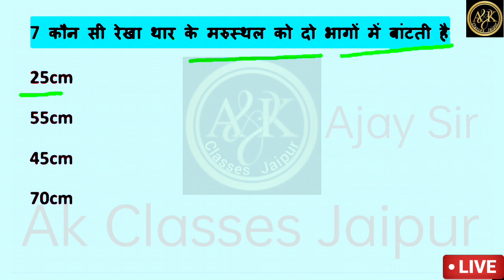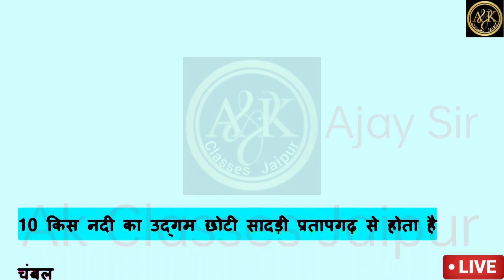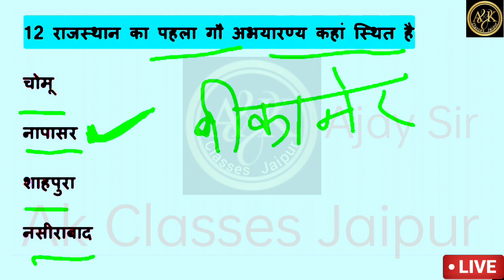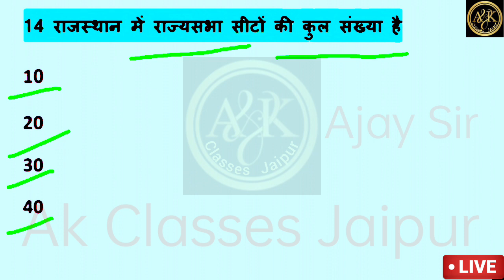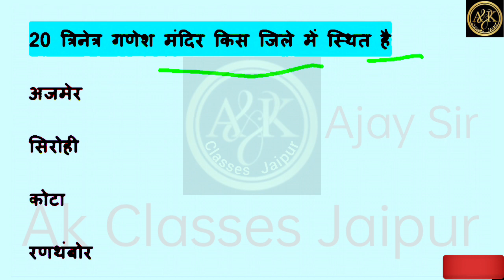#16/Rajasthan Gk Online Live Class 2023 For BSTC Exam 2023 | Rajasthan Gk Important Question#AJAYSIR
Rajasthan Gk Online Live Class 2023 For BSTC, REET Exam | Rajasthan Gk Important Question

Telegram Channel 👉(Ak Classes Jaipur)

ptet class

ptet reasoning classes 2023 ptet exam

preparation

bstc model paper bstc 2022 paper

ptet reasoning

bstc new update 2022 today bstc online classes 2022

bstc paper 2022 बीएसटीसी का पेपर

bstc online classes 2023 ptet question paper 2022 ptet 2022 ka paper

ptet model paper 2022 ptet reasoning

classes 2022

bstc 2023

lehar classes ptet 2023 lehar classes

reasoning

lehar classes rajasthan gk lehar classes hindi lehar classes bstc 2023 rajasthan gk

lehar classes shikshan abhiruchi lehar

classes ptet 2023 reasoning lehar classes teaching aptitude

BSTC 2023 ki taiyaare kaise kare bstc 2023 की तैयारी कैसे करें

कैसे करें 2023

bstc 2023 ki taiyari kaise karen BSTC 2023 ki taiyaare kaise kare bstc 2023 की तैयारी कैसे करें

बीएसटीसी की तैयारी कैसे करें 2023 बीएसटीसी 2023

की तैयारी कैसे करें

Bstc की तैयारी कैसे करें बीएसटीसी की तैयारी कैसे करें बीएसटीसी की तैयारी 2023

Bstc ki taiyaare kaise kare Bstc 2022 ki taiyaare kaise kare

Pre Bstc ki taiyaare kaise kare 2023 How To

Prepare Bstc 2023

Bstc ki prepresition kaise kare 2023 bstc prepare 2023

2023 मे प्री बीएसटीसी की तैयारी कैसे करें bstc 2023

best kitab konsi h

Best book for bstc 2023 बीएसटीसी की तैयारी कैसे करनी चाहिए

बीएसटीसी 2023 की तैयारी कैसे करनी चाहिए 2023 मे बीएसटीसी की तैयारी कैसे करनी चाहिए Bstc 2023

syllabus

best youtube channel BSTC 2023 Bstc

Syllabus 2023 Bstc Syllabus 2023 in hindi

Bstc syllabus 2023 reasoning Bstc rajasthan

gk syllabus 2023 Bstc teaching aptitude syllabus 2023 how to

prepration for bstc without coaching 2023

how to prepare for bstc without coaching

2023 बिना कोचिंग बीएसटीसी 2023 की तैयारी कैसे

करें

Bstc online classes 2022, Bstc form date 2022, Bstc 2022 syllabus,

Bstc 2022 ki taiyari kaise kare, Bstc 2022 ke form kab se bhare jayenge,,

bstc 2022

bstc online form 2022 bstc 2022 online form bstc classes

bstc ke liye shikshan vidhiyan

bstc ke liye rajasthan gk

bstc ke liye rajasthan gk ki class bstc ke liye rajasthan gk ki class 2023

bstc ke liye rajasthan gk 2023

bstc ke liye rajasthan ka itihaas

bstc ke liye rajasthan gk kaise taiyar karen

rajasthan gk ke question

rajasthan gk question rajasthan gk subhash charan

rajasthan ptet 2023 rajasthan ptet 2022 classes reasoning ptet 2022 ptet

ki class ptet ki taiyari kaise kare ptet ki taiyari kaise karen